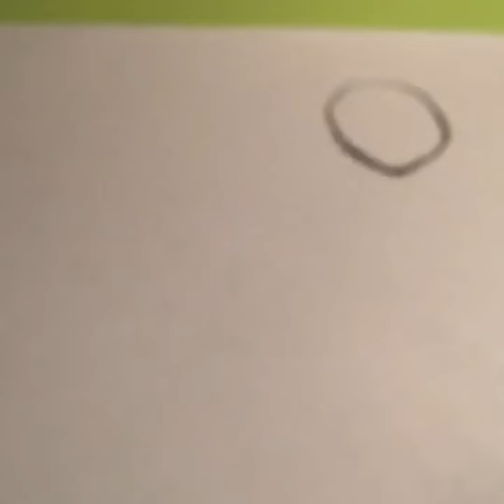Cookieswirlc fan art! I hope she sees this ;)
Cookie, if you see this, I love your videos! I made you some fan art! 😛😛

-pixel